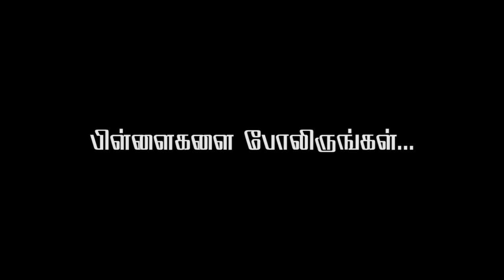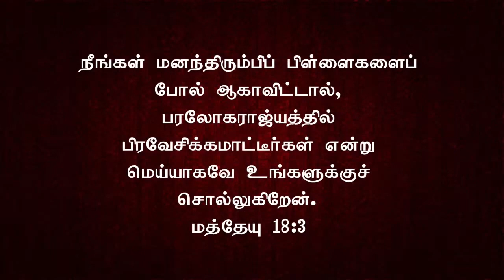New Turning Epi- 258 | பிள்ளைகளை போலிருங்கள் | Rev.Timothy Arockiaraj